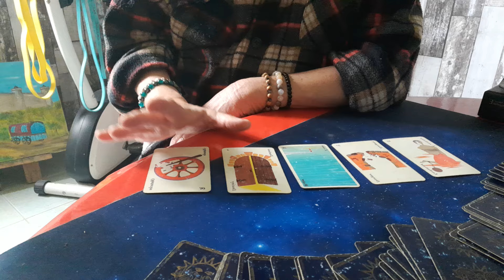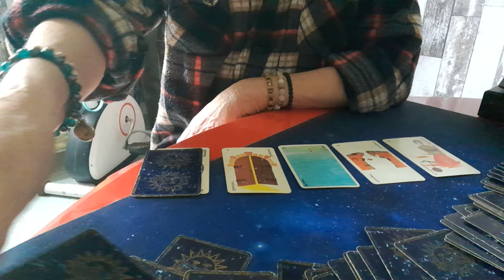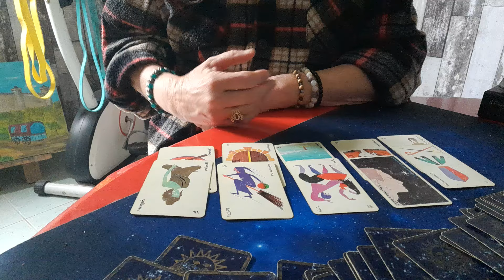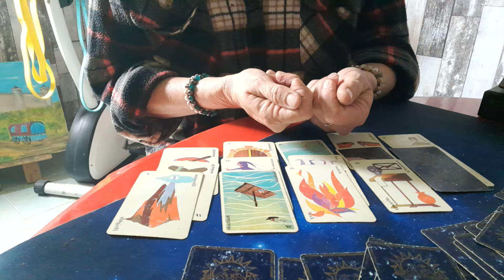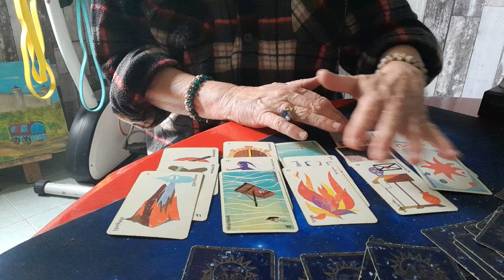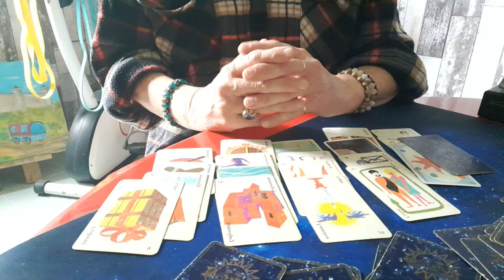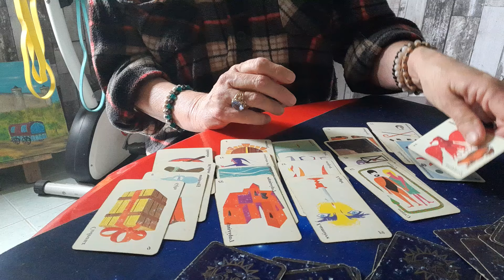Voyance, accident ou assassinat?